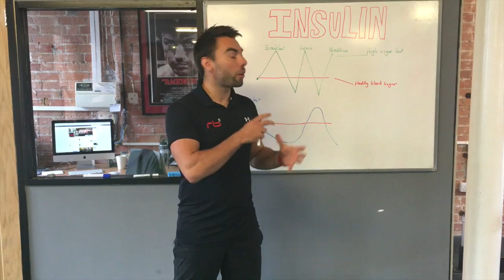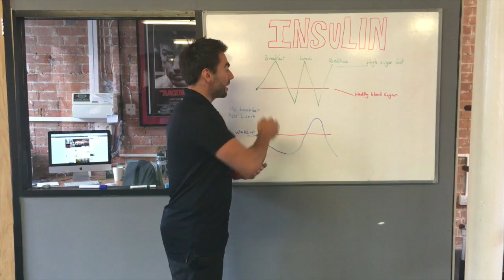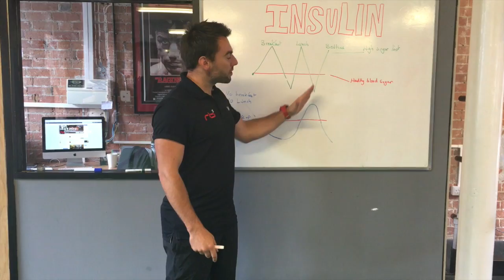How diet can effect insulin